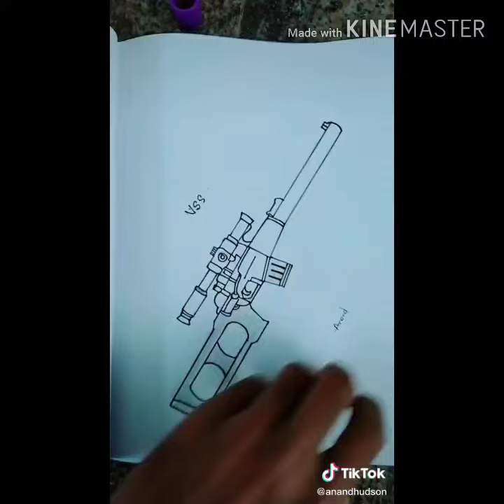Pubg lover funny video